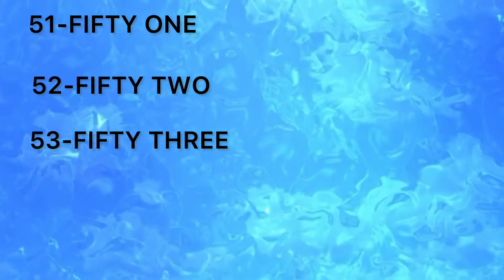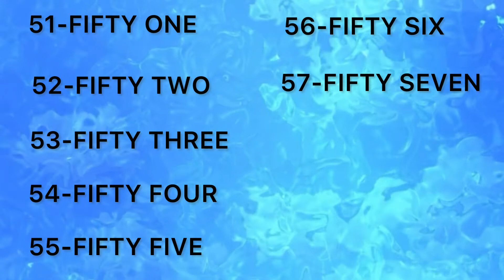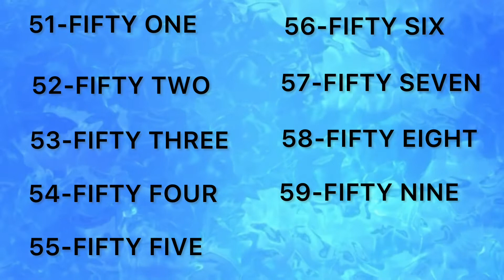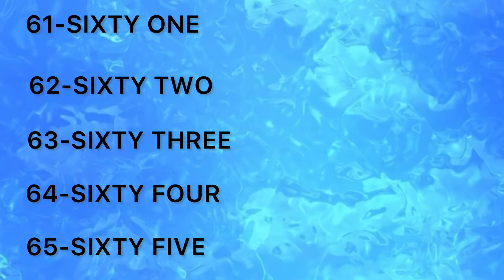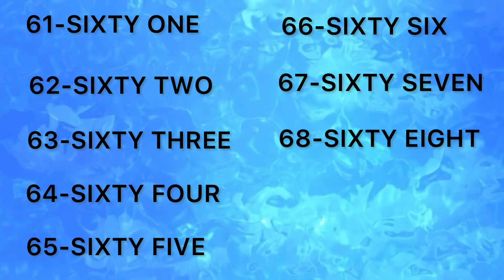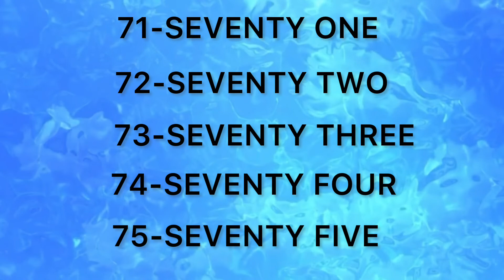Number Names from 51-75 /Spelling of Numbers/ Learn number names from fifty one to seventy five.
HIGHLY RECOMMENDED- GoAppuGo Kids Wooden Educational Capital and Small Alphabet and Number Writing Practice Board Toy, 2-4 Years
ZAmaizoom Wooden Picture Alphabet ABC , abc and Number 123 Puzzle for Kids Ages 3 - 5, Early Education Upper Case Chunky Letters Puzzles for Preschool & Kindergarten Toddlers (Set of 3 Wooden Caps & Small ABC & 123)
FunBlast Digital Block Train for Kids - Educational Model Vehicle Toys, 123 Learning Blocks and Educational Learning Toys - Set of 75 Pcs- Multi Color

Number names 51-75/ Spelling of Numbers/ Learn number names from fifty one to seventy five.

1. Calling a member of a family or a friend using a mobile phone.2. Calculating your daily budget for your food, transportation, and other expenses.3. Cooking, or anything that involves the idea of proportion and percentage.4. Weighing fruits, vegetables, meat, chicken, and others in market.5. Using elevators to go places or floors in the building.6. Looking at the price of discounted items in a shopping mall.7.  Looking for the number of people who liked your post on Facebook.8.  Switching the channels of your favorite TV shows.9. Telling time you spent on work or school.10. Computing the interest you gained in your business.

FUN LEARNING FOR KIDS WITH SJ offers a unique, dynamic learning experience. We strive to have the right balance of silliness and learning to keep students and children engaged as we look at the pronouns!

I hope you enjoyed our video. Kids should spend time watching informative videos and expand their knowledge day by day. FUN LEARNING FOR KIDS WITH SJ is a unique platform where learning is fun. Now there is no distinction between kids’ fun time and study time. At FUN LEARNING FOR KIDS WITH SJ , we believe in the very simple idea that audio-visual learning is the most effective tool for grasping knowledge. animated lessons as compared to reading from books. That's when FUN LEARNING FOR KIDS WITH SJto the rescue. FUN LEARNING FOR KIDS WITH SJ is a supplementary education program where kids can learn at their own pace. The students can watch animated videos that are so meticulously made that they can understand even the most complex concepts very easily.